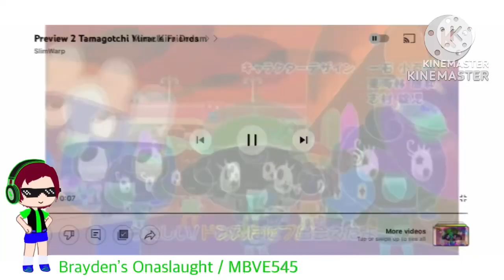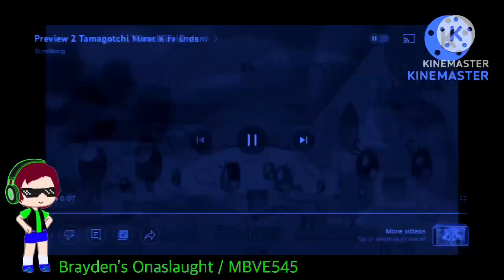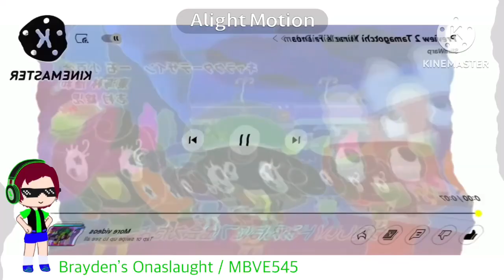Randomview 1992 Tamagotchi Mashup Effects (SBP2F2022.69E) Effects (SBP2HE) (Newer Version)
I had to make a new version of this because I updated my effect pitches and audio